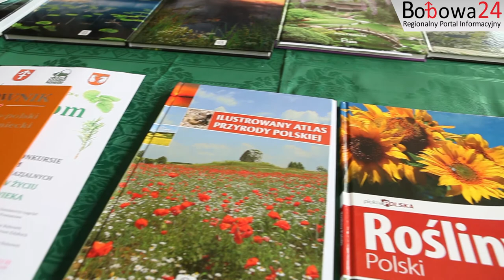Bobowa24.pl - VII Powiatowy Konkurs Ekologiczny Bobowa 2014